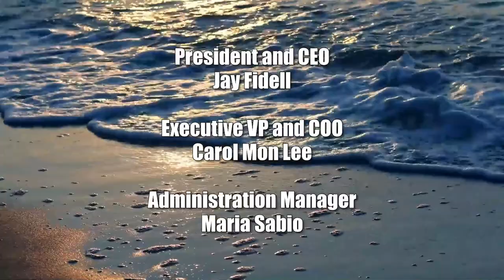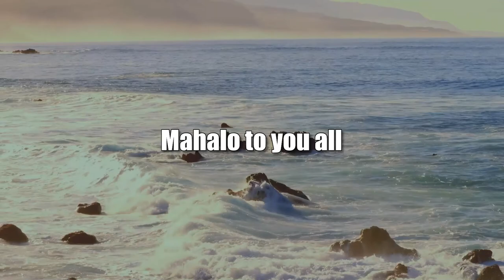2022: A Key Year for Colombia (Transitional Justice)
Transitional Justice in Colombia 2022.  The host for this show is Jay Fidell.  The guest is Natalia Venegas.

2022 has been a significant year for Colombia’s transitional justice process. Firstly, on June 28, Colombia’s Truth Commission published its final report on the country’s long-running civil conflict. Also, there have been vital decisions in the last months regarding the transitional justice process. On July 25, the JEP held accountable members of the Colombian Army for crimes against humanity and war crimes, specifically for extrajudicial killings. Natalia speaks about the past months' importance for Colombia's peace process and the importance of transitional justice in this matter.